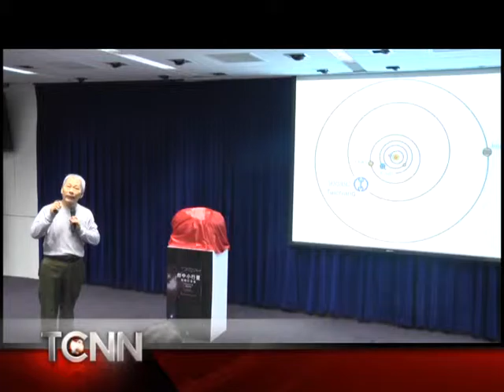大台中新聞 中市台中小行星捐贈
台中的好不僅在國際上發光發熱，現在更躍上太空，成為閃耀的星星，國立中央大學鹿林天文台觀測員林啟生及葉泉志，2008年合作執行『鹿林巡天計畫』，在浩瀚的宇宙中，找到一顆未被發現的小行星，擁有永久編號300892，因為對台中有深刻的情感，最近林啟生也將這顆小行星命名為『台中』，並且捐給台中市。「以上新聞可從哈TV APP收視」